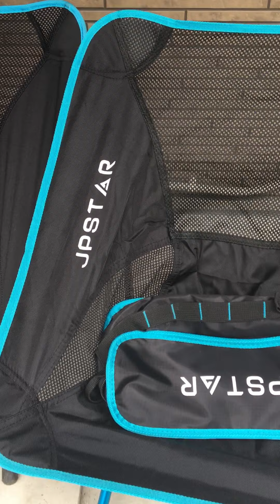キャンプ椅子 埋まる対策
キャンプ椅子が埋まる事が多く、足が埋まりにくい物を購入したりしましたが、足が市議れてきたりするので、結局中華の足の長さを調整できるタイプへヘリノックスのグラウンドシートを使う事が多くなりました。
（どれが良いとかは、個人とスタイルによるところもあるので、どれが
一番よいとかは無いと思います：いろいろ試すしかないというのが本当の所の感想）